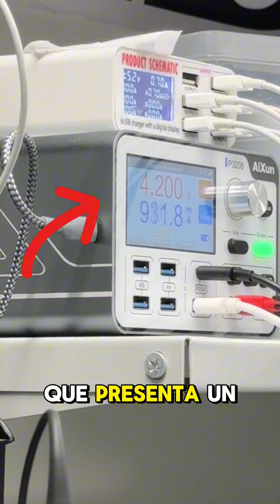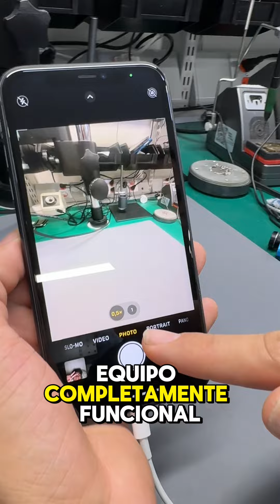Wil, Mira lo que le paso a mi Phone 11 ¡Ayudame! ☹️